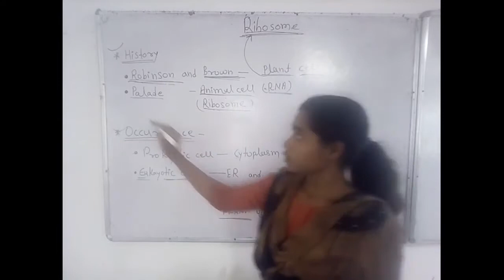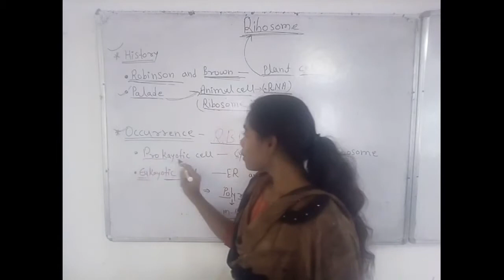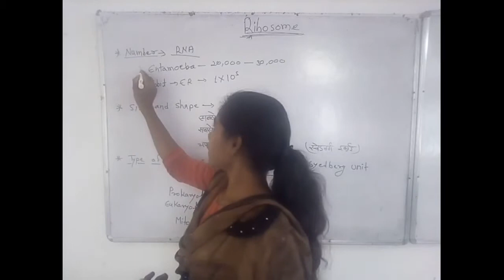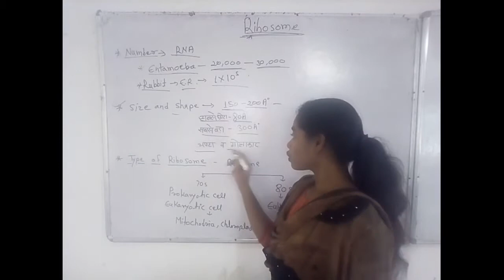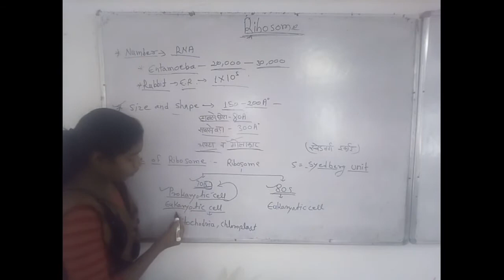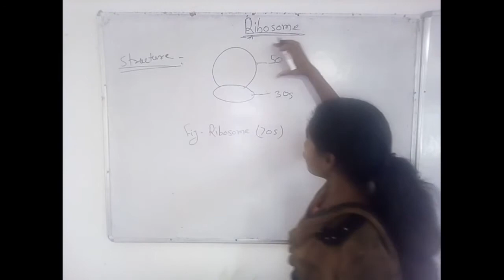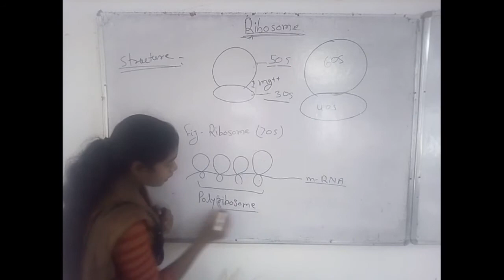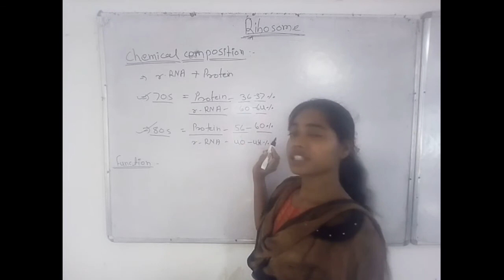B.sc. 1 Ribosome